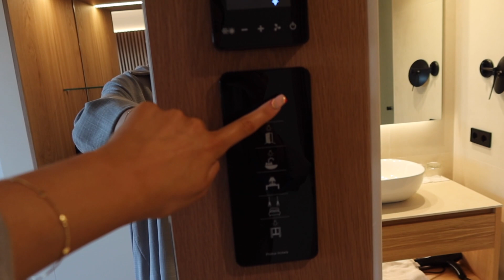Mallorca Holiday Vlog 🌴 Travelling to Mallorca & First Day ✨ Travel Vlogs 2022 ~ Jessica Jayne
I'm so excited to share with you my Mallorca holiday vlog with my mum! We travel to Palma Majorca and spend our first day exploring the hotel and Sa Coma 🤍 Our hotel is absolutely beautiful & I can't wait to share the rest of our trip with you 🌴

If you're new here, I'm Jess and I'm 23 years old and I've live with my Boyfriend Jasper. Back in March 2020 we moved into our first home together and I have documented the whole process on my YouTube. I love filming vlogs about my everyday life and sharing it with you all 🤍 I'm currently working in digital marketing as a TikTok content creator and Jasper is a car mechanic! Filming YouTube videos is my favourite hobby & I hope my channel can bring some positivity to your day!